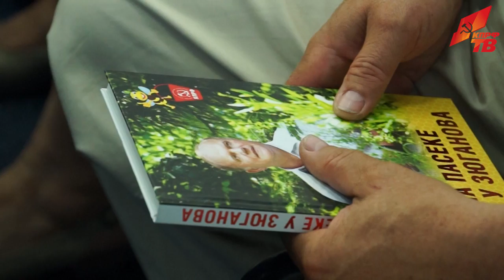«Продовольственная безопасность. Пчела – главный эколог планеты»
В агентстве «ТАСС» состоялась пресс-конференция на тему: «Продовольственная безопасность. Пчела – главный эколог планеты. Презентация книги «На пасеке у Зюганова». Председатель ЦК КПРФ, руководитель фракции КПРФ в Государственной думе Геннадий Зюганов рассказал о своем увлечении пчеловодством, вопросах продовольственной безопасности и актуальных проблемах пчеловодческой отрасли.